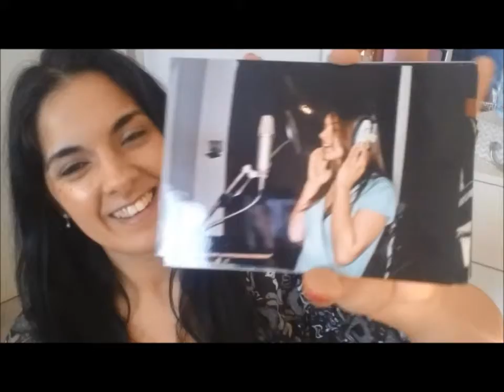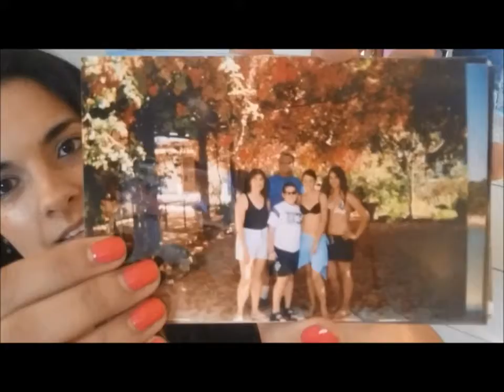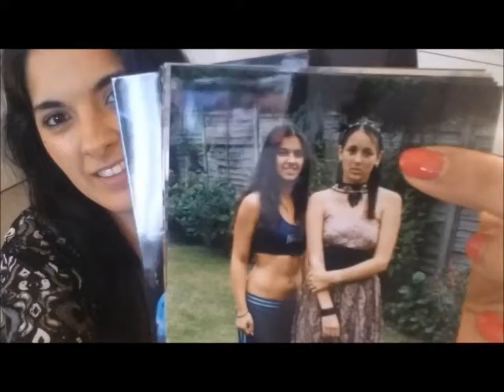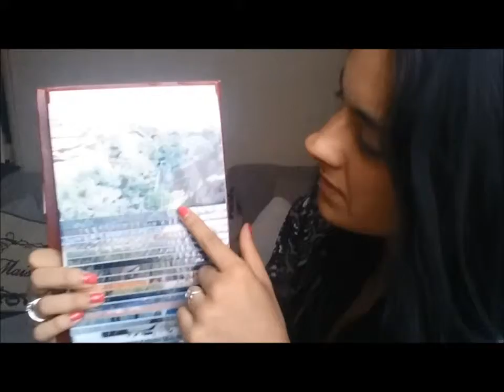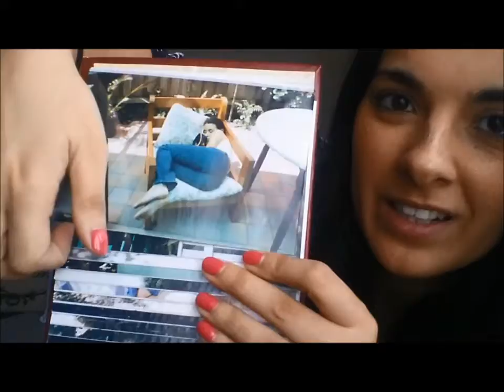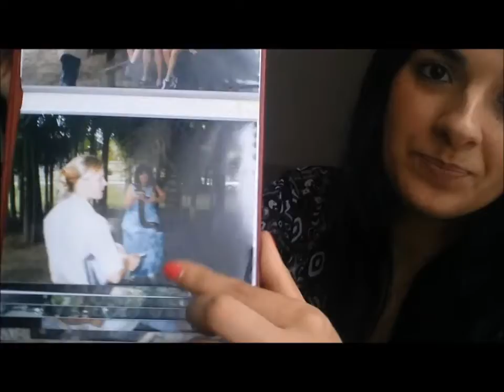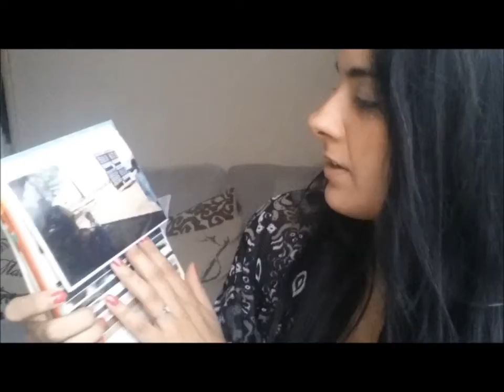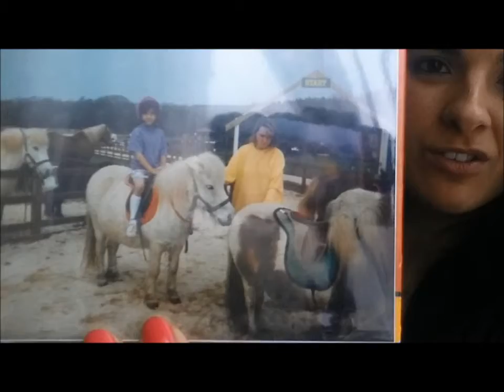Looking Through Old Pics